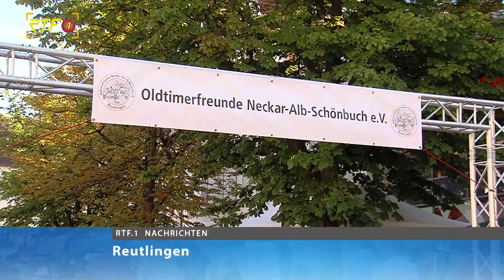130 Fahrzeuge beim Oldtimertag in Reutlingen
RTF.1-Nachrichten: 130 Fahrzeuge beim Oldtimertag in Reutlingen